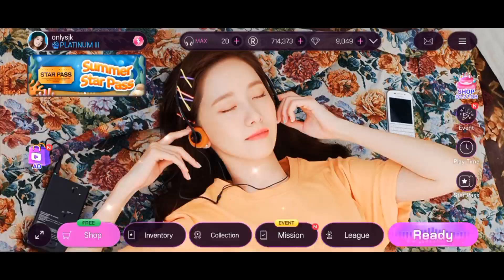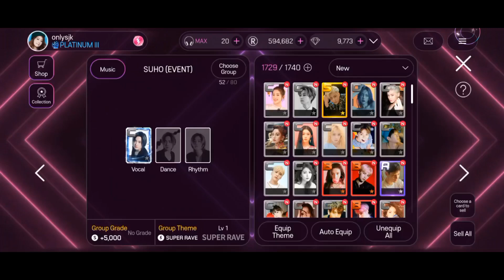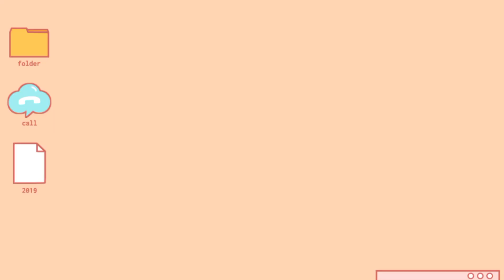[Superstar SMTOWN] Hunting Suho '1 to 3' LE Theme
Super late post😀